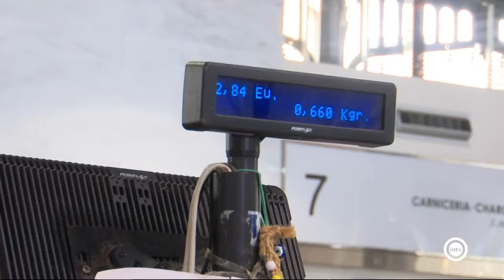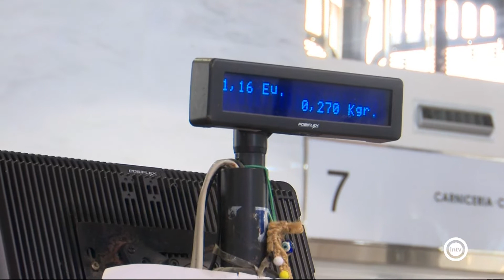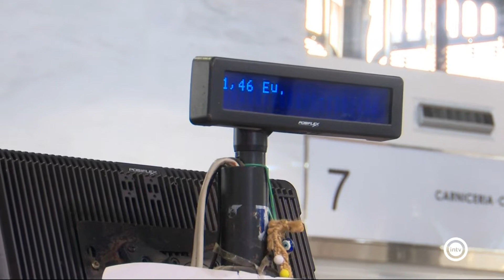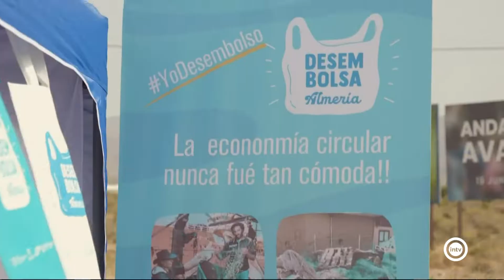Noticias Interalmería Mediodía (16/08/22)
Noticias Interalmería Primera Edición es el primer avance de la información local de la ciudad. Es presentado por Yandira Villegas y la información deportiva corre a cargo de Juanjo García. De lunes a viernes, a las 14:00 horas (redifusión a las 18:00 horas).